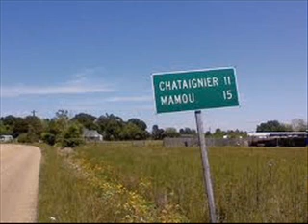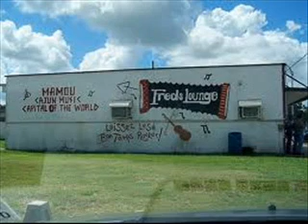BlueDayDo - Love Me Woman (Original Swamp Pop) with Lyrics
Thanks to all the greats of Louisiana music. They have brought me joy and influenced my music. I dedicate this song to Rod Bernard and
Cookie & the Cupcakes. Look them up when you get a chance.

Love Me Woman

Love me, love me, love me woman
I don't wanna shed any more tears
Don't walk away with my dreams
When they were standing right here

The song was long and soft and sweet
But it ended all too soon
Holding you in my arms
I could have danced till a new moon

The night was right and soft and mellow
But the dawn eased it away
Feeling like we do
You should be here with me today

Music and Lyrics by Eraste Fontenot Jr.